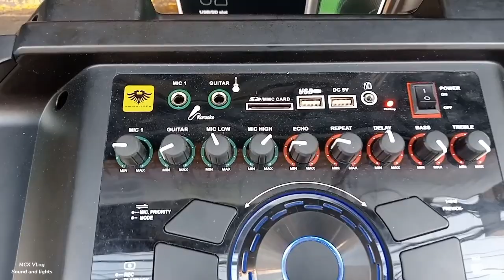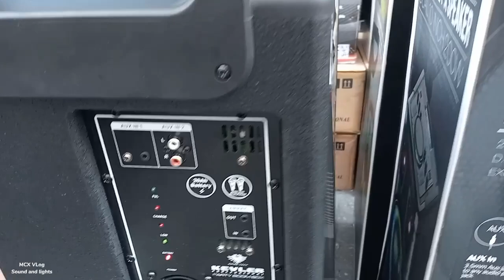KEVLER PARTY BOOM BOX /Raon Quiapo Manila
PARTY BOOM BOX KEVLER
DJX 1500